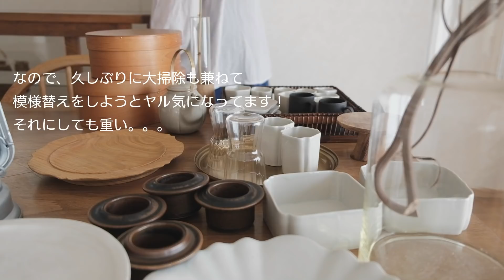【暮らしのこと】vol.26 一人で過ごす休日 / 無印良品のおすすめコスメ / ８月のお買い物②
お盆休み前からずーっと雨で今日も雨、明日明後日も雨予報。
この長雨はいつまで続くのやら…
お日様が恋しくなっています。

お一人様の退屈な日曜日。
思いたって久しぶりに模様替えをしました。

キッチンを整えたりいろいろリセットできた休日。

体調管理をしながら
今週もぼちぼちと楽しく過ごしたいですね！